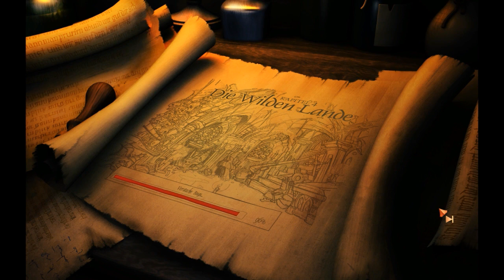Let's Play The Book of unwritten Tales [Deutsch] #051 - Telefonzellen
SCHON WIEDER, ist das hier so eine Folge wo zwei Dinge auf einmal passieren, das ist mir sowas von unangenehm das ich es kaum in Worte fassen kann, es nervt mich ein wenig, muss ich zugeben. Ich habe mich jetzt beim Titel für den ersten Teil der Folge entschieden weil ich darüber mehr lachen konnte. Ich bitte übrigens darum den grausigen Ton zu entschuldigen, ich habe einen riesen Fehler gemacht. Mehr dazu in der Beschreibung der nächsten Folge